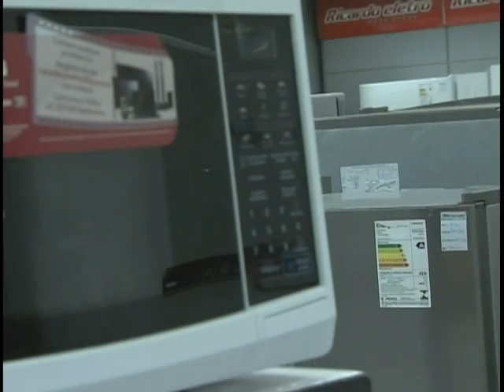Confira os fatos que marcaram a primeira semana de janeiro no governo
NBR Notícias - 07.01.12: Principais fatos que marcaram a primeira semana de janeiro de 2012 no governo federal.